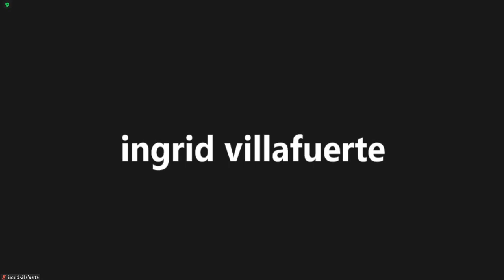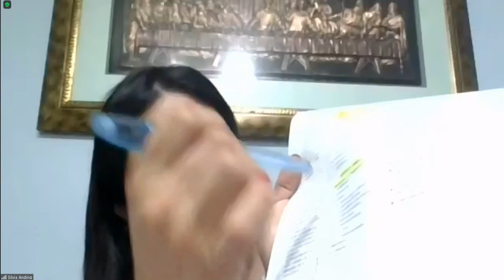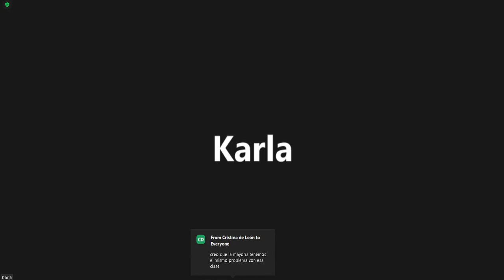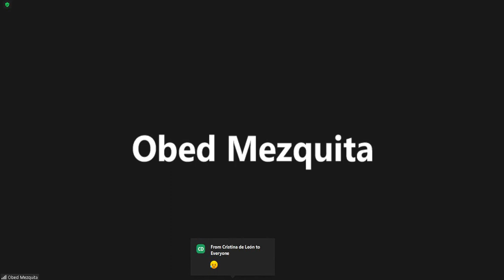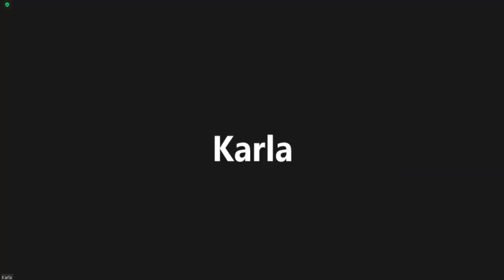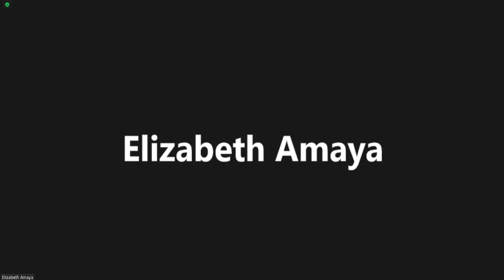Teoria del Estado C 6/05/2022